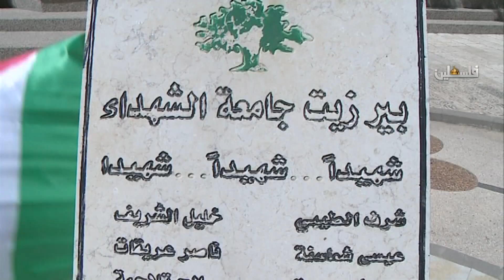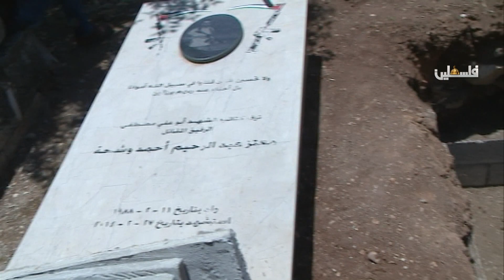بيرزيت : فادي وشحة ابو بارود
تشييع جثمان الشهيد فادي وشحة ابو بارود .